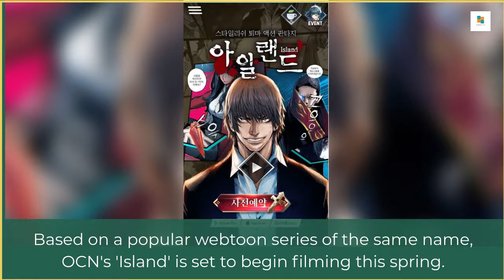ASTRO Cha Eun Woo to join new OCN drama 'Island' with Kim Nam Gil & Seo Ye Ji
ASTRO's Cha Eun Woo is gearing up to return with his next small-screen project!